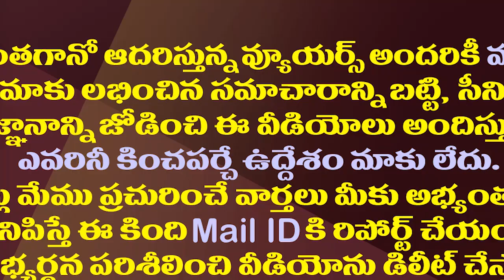అది రాజీనామా లేఖ కాదు..అదంతా తప్పుడు ప్రచారం| Ex Minister Mekathoti Sucharitha About Her Resignation